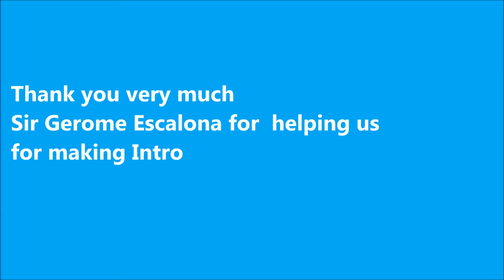Part 6 papano mag repair washing machine, Gear clutch dis asembly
facebook: Sampaloc Techno One Enterprises Inc.
our shop location.
Sampaloc Techno One Enterprises Inc.
Purok 2 Block 1 Manga st. Brgy. Sampaloc Tanay Rizal

Someone need LED TV Universal Main board , Washing Machine Univeral
main Board.  send us email.

Brave browser: while using kikita kapa.
kaya brave browser na gamitin natin.

para sa ectra income you can try po faucetpay totoo po eto